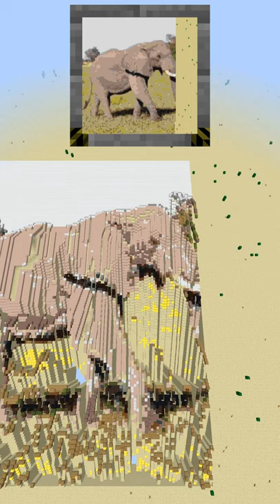African Elephant Minecraft Map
Did you know that Minecraft maps can hold pictures, art and photos? Have you ever seen an elephant inside Minecraft? Bet you didn't.

What do you want to see in the next videos?